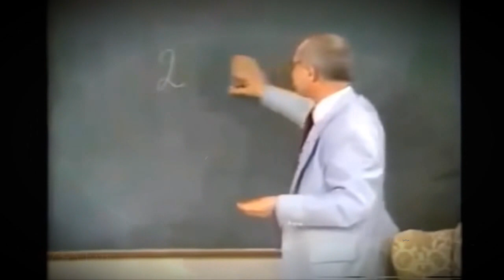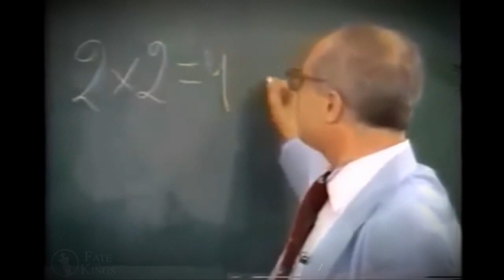Yuri Bezmenov was RIGHT!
Segment from his fateful speech from 1980s, Yuri Bezmenov (KGB propaganda expert) explains how to combat ideological subversion with spiritual and moral superiority. YURI WAS RIGHT!